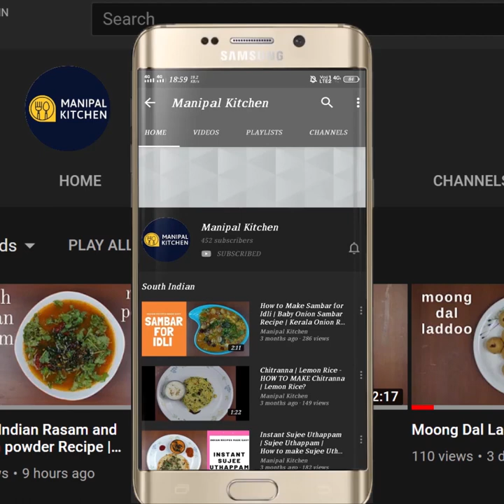Immunity Boosting Garlic Rice | Belluli Chithranna | English Sub-Titles | Manipal Kitchen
Garlic needs no introduction at all.  Garlic is a very popular ingredient in many dishes. Garlic is an important ingredient in most of the north indian dishes and we also use it in our daily life these days in plenty.  Today I would like to put up the recipe of "Garlic rice", which is prepared with minimum ingredients , but really yummy!  Here goes the recipe for "Garlic rice"!!
 INGREDIENTS:
1. Pure ghee -3-4 tsp
2. Crushed garlic pods - 25
3. Chopped Green chili  -1 (spicy
)4. Broken Red chili -1
5. Chopped onion - 1/3 cup
6. Chopped green spring onion -1/4 cup
7. Chopped coriander leaves - 1/4 cup
8. Fried cashews - a few
9. Cooked rice - of 1/2  cup
10. Salt - a little1. Pepper powder - 1 tsp

PROCEDURE: Cook 1/2 cup basumati rice in the cooker till done adding water and salt as needed till done.  Place a wide pan with 1 tbsp pure ghee in it on medium flame.  Add chopped garlic and fry till it is brown and crispy. Add chopped green chili, and fry well.  Add broken red chili pieces and fry well.  Add chopped onion and fry till done.  Add spring onion greens , corinader leaves nand fry well till done.  Add  fried cashews and just stir.  Add cooked rice and a little salt and finally add pepper powder and now garlic pepper rice is ready to serve.  Enjoy with dal fry or raita! yum yum!